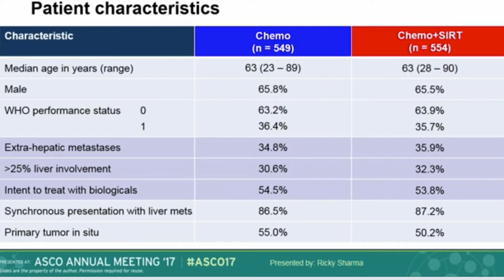Plausibel aber FALSCH 01: Onkologische Studien mit unerwartetem Ausgang.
An manche Studien hat man implizit Erwartungen, die gestützt auf Fakten oder Erfahrungen plausibel wären, dann aber doch nicht eintreten. Die Resultate sind unerklärlicherweise verblüffend anders. Diese Serie soll zum Nachdenken, zum genauen Hinschauen und zur Diskussion anregen.